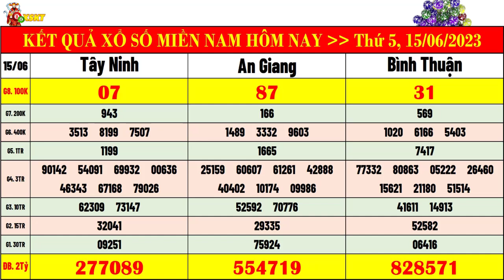kết quả xổ số miền nam hôm nay ngày 15/6/2023, kết quả xs tây ninh, xs an giang, xs bình thuận